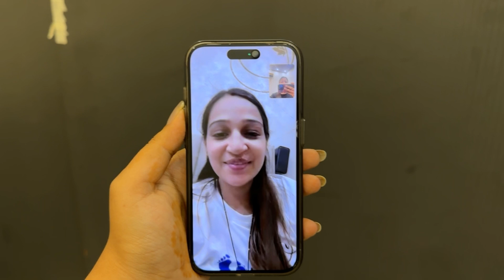or millo mere favourites se🐈♥️